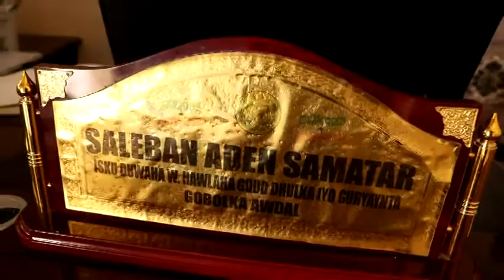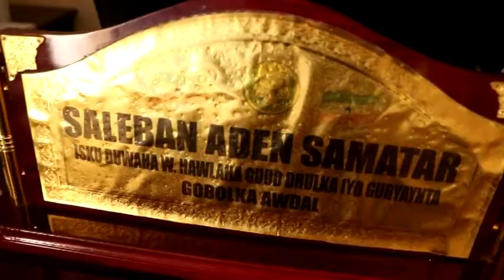Borama: Wasaarada Hawlaha Guud Oo Digiino Ka Soo Saartay Dhulka Danta Guud